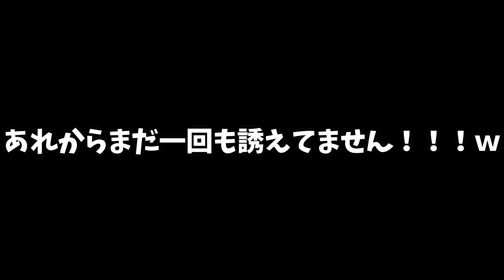【奇跡】28時間APEX配信してた途中で超有名歌い手のそらるさんと出会う【Apexlegends/エーペックスレジェンズ】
今年一番の出来事に違いない。

ほぼ毎日配信中、100円で入れるファンクラブもあります!!